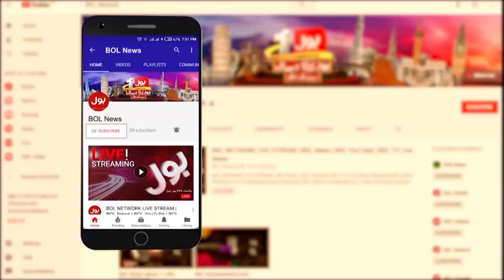Pakistan Navy Force in Action | Enemies in Trouble | Lt. Zeeshan Khalid Big Statement Breaking News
Pakistan Navy Force in Action | Enemies in Trouble | Lt.